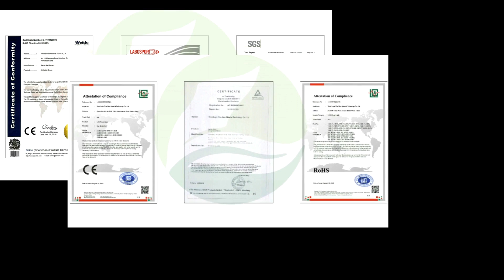Company introduction -Lvyin Plus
Lvyin Plus, as the direct manufacturer of Padel Court & sports fields in China, since 1998.